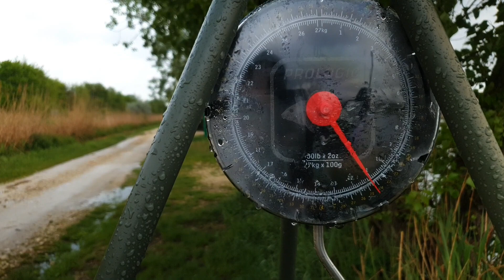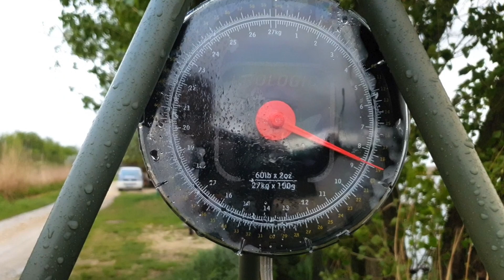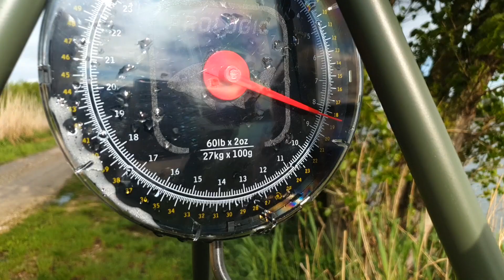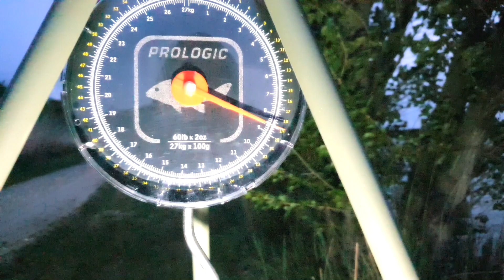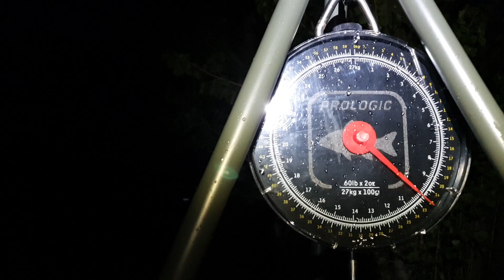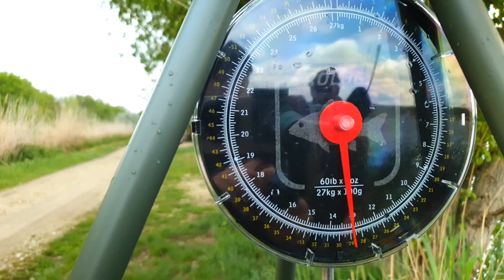Ívási időszakban az Arizóna Carp Lake-en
Sziasztok! Mostani horgászatunk helyszíne a Biatorbágyi Arizóna Carp Lake horgásztó, ahol az ívási időszakban és a szeszélyes tavaszi időjárásban tettük próbára magunkat. Reméljük élvezetes képsorokat hoztunk nektek. Jó szórakozást kívánunk a videóhoz...